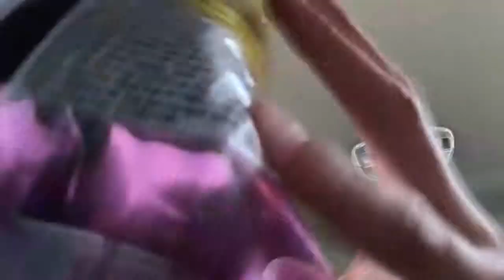TRYING DILL PICKLE AND FLAMIN HOT CHIPS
This is a video of me trying dill pickle and flamin hot chips. I keep it 100 so this a good review. I made this video during spring break I was just lazy and didn’t post it till now.